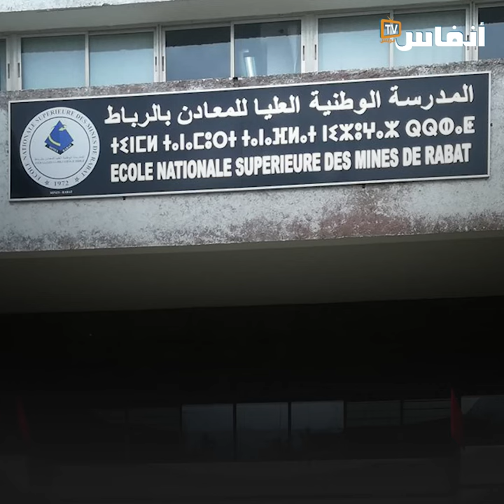تعرف على المرأة التي تساوي أكثر من 12 مليار درهم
صادق مجلس الحكومة بتاريخ 20 يوليوز 2023، على تعيين نسرين إيوزي، مديرة للمديرية المؤقتة للإشراف على إنجاز ميناء الداخلة الأطلسي، الذي يعد أحد أكبر المشاريع المهيكلة للتراب الوطني بالأقاليم الجنوبية.